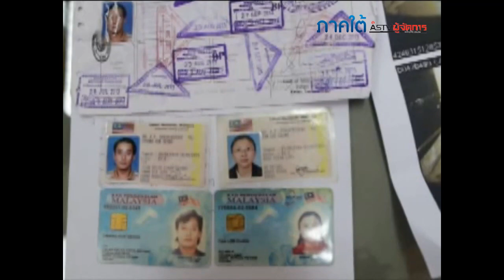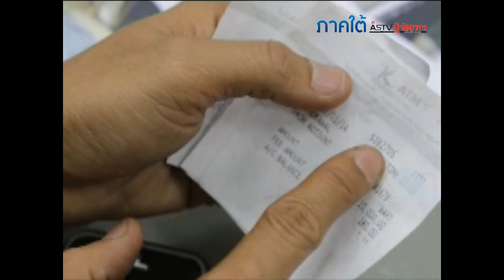รวบ 2 มาเลย์ "แก๊งสกิมเมอร์" พร้อมบัตร ATM ปลอม เงินสดอีกกว่าครึ่งล้าน